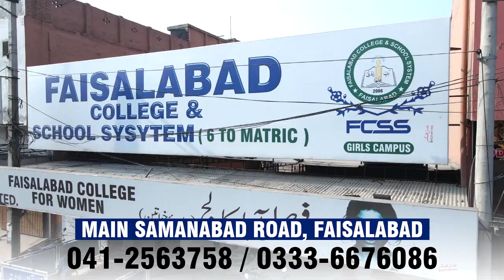TOP COLLEGES IN FAISALABAD I Faisalabad College for Women Samanabad I GC University Faisalabad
Faisalabad College For Women
Under the Dynamic and Visionry Leadership of
Faisalabad Educational Foundation and Saeed & Brothers Group
* Experienced & Highly Qualified Faculty
* Well Furnished & Air-Conditioned Classrooms
* Up to Date Library
* Well Equipped Laboratories
* Scholarship for Talented Students
* Admission Open Only for Girls
F.Sc Pre Medical / Pre-Engineering / ICS /  G.Sc  /   I.Com  / F.A / F.A (IT)
ADP 2 Years (Associate Degree Programs) Arts, Science & Commerce
Learning Today, Leading Tomorrow
Main Samanabad Road, Faisalabad.